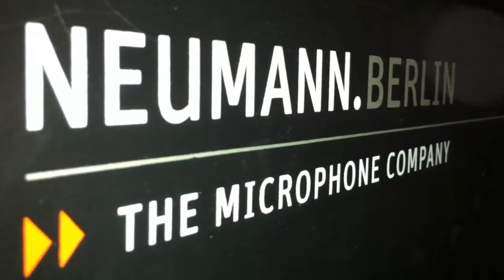Two Crown King Make A Record. Day 5.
All audio recorded in the room with an iPhone 4. Thanks, Apple!

Top Secret. Shhh.

Ok fine, tell everyone you know.